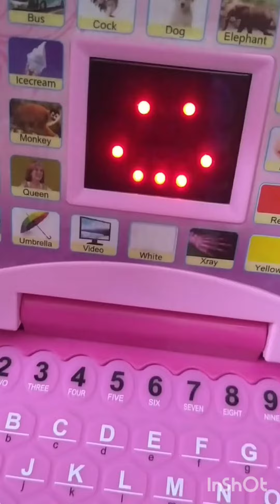New vlog navya /Unboxing of educational computer